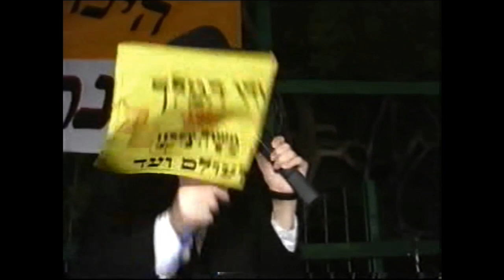עד מתי- Ad Mosai - Fried 5752 Netanya!!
What a goregous song, back in the magical days when Moshiach felt closer than ever! enjoy this unreleased clip from Nostalgic Productions!